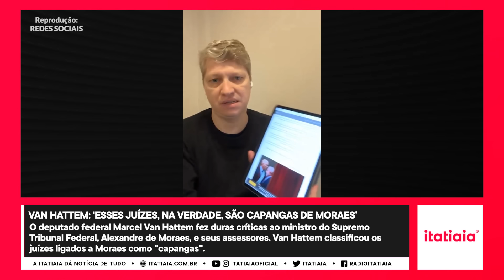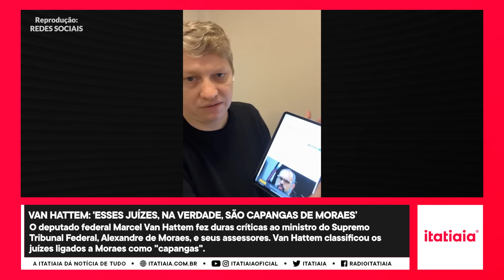VAN HATTEM: 'ESSES JUÍZES, NA VERDADE, SÃO CAPANGAS DE ALEXANDRE DE MORAES'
O deputado federal Marcel Van Hattem fez duras críticas ao ministro do Supremo Tribunal Federal, Alexandre de Moraes, e seus assessores.  Van Hattem classificou os juízes ligados a Moraes como "capangas"